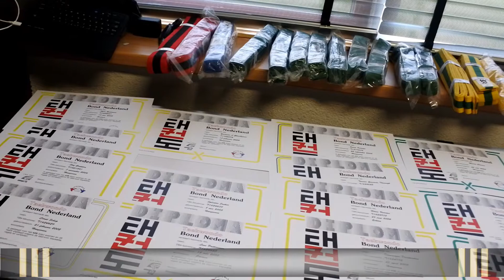Examens 2017 | Sidokwan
Het verloop van de bandexamens bij taekwondo vereniging Sidokwan in Hoogeveen. Sidokwan maakt gebruik van de App4Rating een beoordelingsapplicatie die alle resultaten registreert in een persoonlijke database. Zo kunnen examenkandidaten gemonitord worden gedurende hun gehele taekwondo carrière. De App4Rating maakt het mogelijk alle cijfers en eventueel opmerkingen digitaal vast te leggen. Wat betekend dat voor Sidokwan?

+ Een snellere verloop van de examens
+ De mogelijkheid om een rapportage uit de draaien met de cijfers, en opmerkingen van de kandidaten
+ Beoordelingen van vorige examens zijn makkelijk toegankelijk vanwege de persoonlijke database
+ De persoonlijke groei van een kandidaat kan worden gemonitord, op basis van de ingestelde beoordelingscriteria